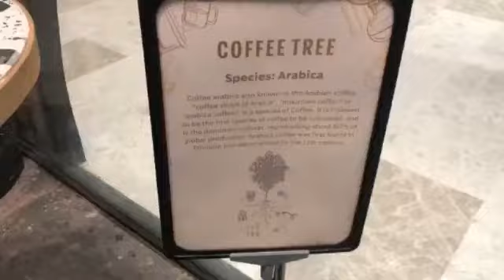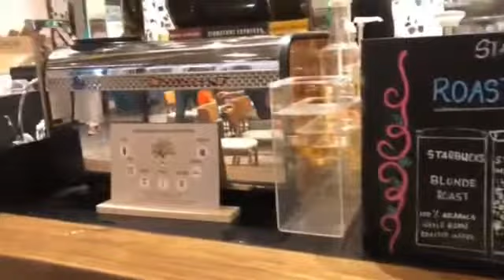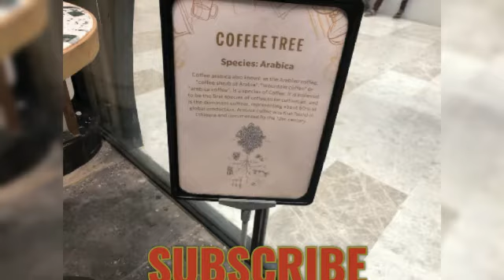Starbucks Coffee Trivandrum Lulu Mall